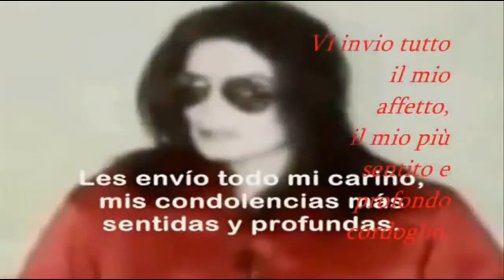LMA © - feat. Michael Jackson's messages to fans and people around the world Re Edited Rare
INTRO/ OUTRO: music free courtesy by audionautix.com  (free use)
INTRO/OUTRO: video editing free courtesy by intromaker  (free use)
VIDEO: music free courtesy  by YT and FB collection (free use)
VIDEO: editing courtesy by VSDC / Youcut
video up on kind courtesy of TOTP / INSIDER / ABC / MJJ COMPANY.

ººººººººººººººººººººººººººººººººººººº
I believe the audio should be not be disabled if such action where to take place because the sole purpose of this post is: I. non- commercial/ non-profit; II. educational (music is an art form); III. This post will certainly not affect sales from any mayor or small record company; on the contrary, people who actually appreciate music will be educated as a result of being exposed to the work of an artist they might not know yet; hence expanding their musical universe (education).